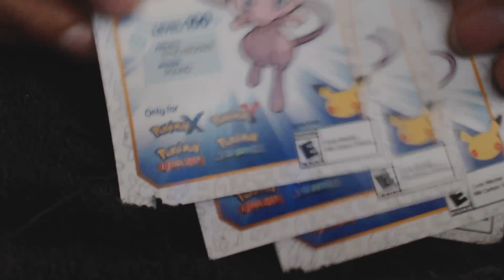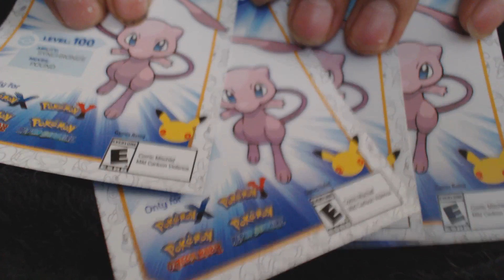Mew codes from Gamestop giveaway [Closed]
CELEBRATE 20 YEARS OF POKÉMON WITH MEW for  Pokémon X, Pokémon Y, Pokémon Omega Ruby, or Pokémon Alpha Sapphire

A  Lv. 100 Mew with attacks Pound and Synchronize